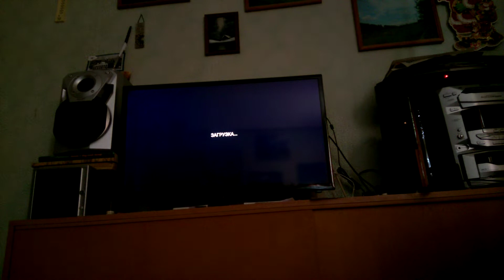instrumental SUMMER PAINTING ARTIST Художник лето Delay version